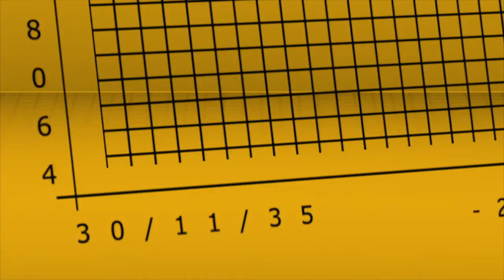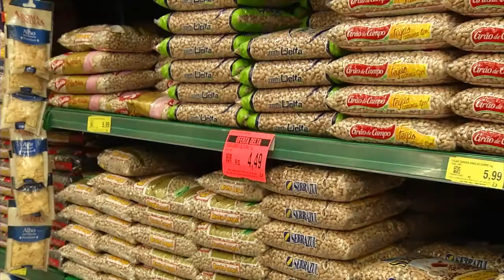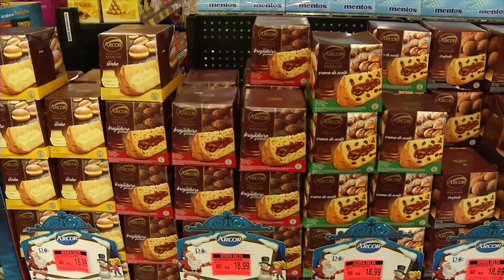Painel Econômico 043 - índice da cesta básica de novembro 2016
Confira como foi o comportamento dos preços dos itens da cesta básica para Piracicaba e região durante o mês de novembro de 2016, com o relato dos jovens especialistas da Empresa Junior de Economia e Administração - EJEA, da ESALQ. O Painel Econômico é um boletim informativo mensal produzido em parceria pela EJEA/ESALQ/USP e a TV USP.